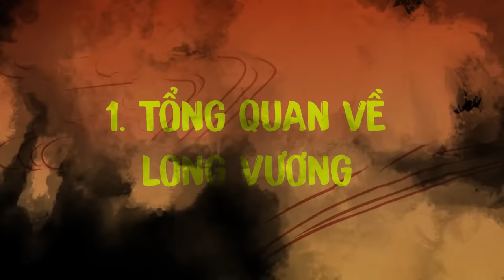TỔNG QUAN VỀ LONG VƯƠNG: TỘC TRÙM FLEX MÙA 11, GỢI Ý CÁC ĐỘI HÌNH VÀ BỘ KHUNG TƯỚNG NÊN TRIỂN KHAI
Nếu bạn yêu thích các nội dung về ĐTCL! Bạn sẽ muốn xem các Playlist dưới đây ⬇️: